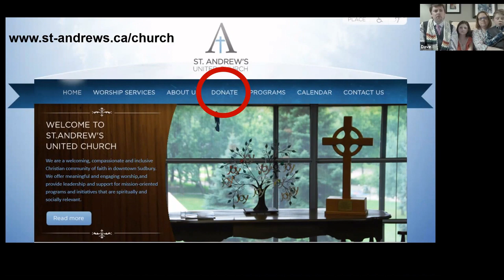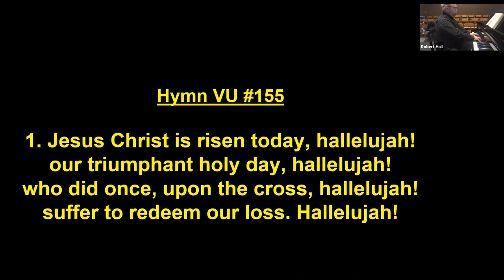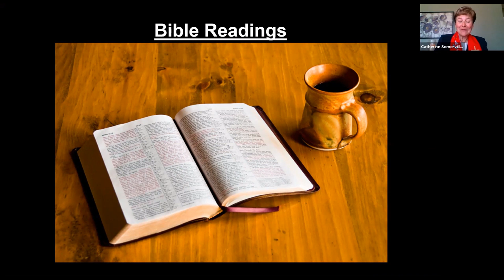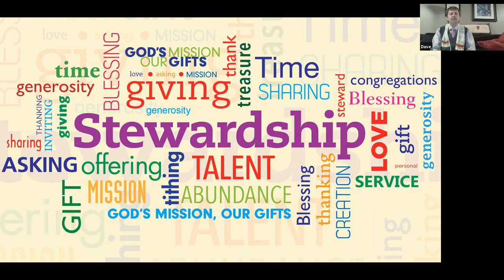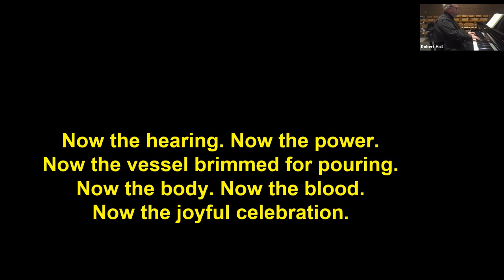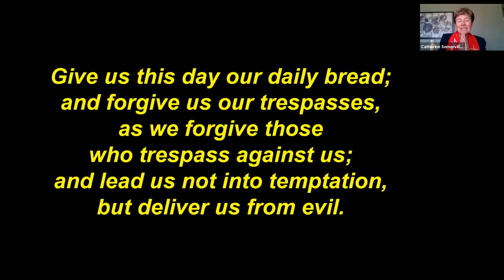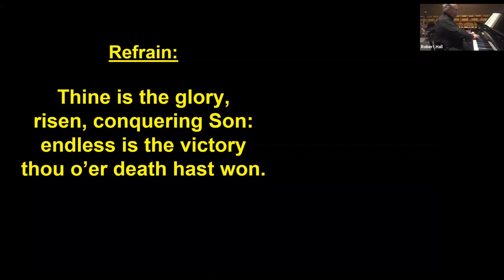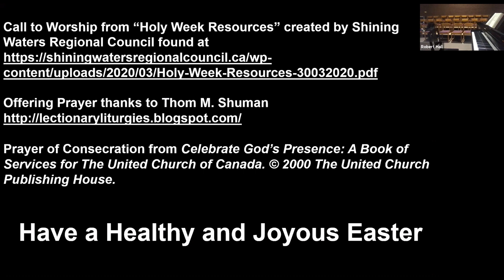Easter Sunday, April 12th, 2020 - St. Andrew's Worship Service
Our Worship Service for Easter Sunday, April 12th, led by Rev. Dave Le Grand (and family!) and Rev. Catherine Sommerville, with music by Dr. Robert Hall.

Now the Silence, Now the Peace
Words: Jaroslav J. Vajda 1968

All Music
Reprinted with permission under

Call to Worship from “Holy Week Resources” created by Shining Waters Regional Council found
Prayer of Consecration from Celebrate God’s Presence: A Book of Services for The United Church of Canada.

Have a Healthy and Joyous Easter!